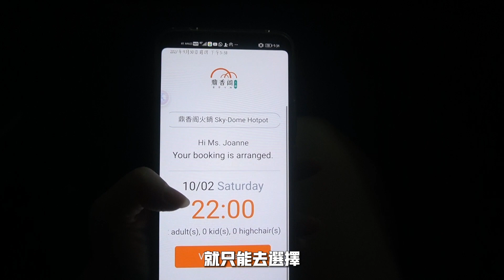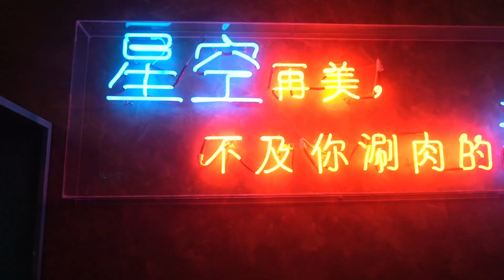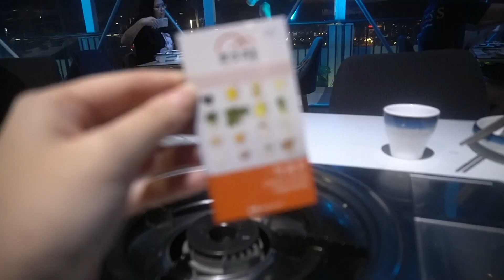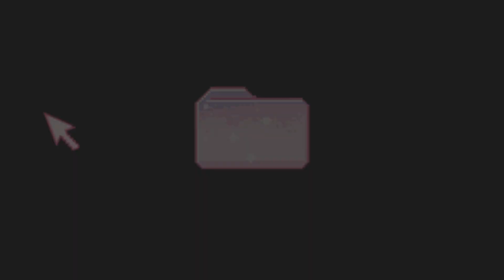【留海VLOG】非常浪漫的玻璃泡泡屋火锅店设计丨鼎香阁 Sky-Dome Hotpot丨让你享受全KL夜景仰望星空！Rm19.90无限refill真的吃得好嗨呀！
Sky-Dome Hotpot绝了，这地方不仅是氛围优美。食物配套耶很划算呐！
玻璃泡泡屋火锅店的设计可以说是非常罕见稀奇，带情侣去二人世界也非常浪漫哦！
3个汤底的锅都很够味好吃! 吃饱了还可以出来散步吹风看KL夜景咧！体验一流噢！
想尝试的伙伴选个少人的时间去体验吧！ 在外用餐也要注意SOP防范噢！

喜歡我們的影片的，歡迎多多支持喲！